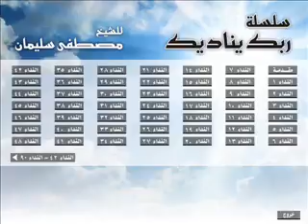الشيخ مصطفى سليمان سلسله ربك يناديك النداء 39